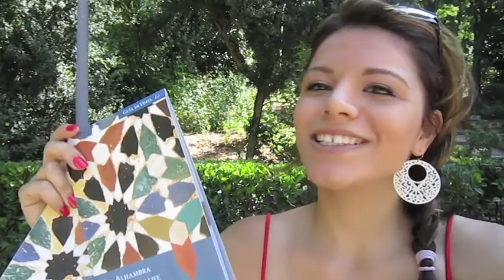The Alhambra, Granada - Buying Tickets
I am entering The Alhambra in Granada. To get there it is best to buy your tickets online because they can get anywhere from 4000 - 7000 visitors a day. Online they only sell a certain amount of ticket, so you can still go to the ticket office and buy the day off, however there is a chance they will be sold out. Thank you for following my travel journey of living on a permanent vacation with 3 weeks work, 1 week off. Elaine Sarantakos, Fabulous Living Coach